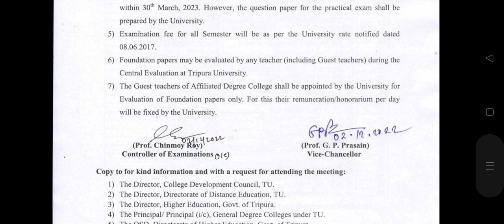Tripura Degree College Semester Exam 2022||Tripura Degree College 1st 3rd 5th Semester Exam 2022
Tripura degree college semester exam date 2022||

Tripura degree college exam routine 2022||Tripura college semester exam date 2022||Tripura degree college update 2022 TripuraDegreeCollegeSemesterExam2022 TripuraDegreeCollege1st3rd 5th Semester Exam2022

Tripuracollegesemesterexamdate2022 Tripuradegreecollegeupdate2022 ।।।। Tripura PWD Syllabus 2022||Tripura government jobs 2022||Tripura new job news 2022||Tripura sarkari chakri 2022||Tripura pwd new vacancy 2022||Tripura latest job 2022||Tripura public works department recruitment 2022

Tripurapolicespecialexecutive Officerexam2022

Tripurapwdnewvacancy2022 Tripuralatestjob2022 jobs tripura tripura job jobs tripura channel

tripurar chakrir khabor june 2022 tripurar chakrir khabor june Tripura Vacancy 2022

tripuralatestnews2022 latest job vacancy 2022 tripura gram panchayet

vacancy 2022

Post office recruitment 2022 tripura police interview 2022 Tripura Gr-D new recruitment 8th pass government jobs

12th pass government jobs tripura jobs news

government jobs news government jobs 2022 latest govt jobs 2022

jobs tripura tripura latest job 2022 tripura latest job

latest job 2022 tripura latest job news

tripura news

tripura latest job news tripura job tripura latest job

tripura state job news job in govt today Cabinet meeting

tripura government job 2022 jobstripura Tripura job news 2022 today

tripuragovernmentjobs2022 tripuragovtjobs2022 Your Quries- Tripura government job news 2022

Tripura news

Tripura latest job news 2022 Tripura government job news 2022 today

jobs tripura channel Tripura jobs News

Tripura_Fire Service Firemen Rally Tripura Fire Service Recruitment 2022

Tripura Fire Service Recruitment tripura police interview 2022 Tripura Gr-D new recruitment

8th pass government jobs

12th pass government jobs

People also ask :- tripura latest job news

tripura state job news tripura govt job news tripura latest job vacancy

new job in tripura state tripura youtuber tripura best youtube channel high court vacancy 2022

8th pass government jobs 12th pass government jobs

tripura jobs news government jobs news government jobs 2022

latest govt jobs 2022 Jobs tripura

Job People also search for:- tripura latest job news tripurar sarkari chakrir khabor

tripura govt job news tripura latest job vacancy new job in tripura state

tripura youtuber tripura best youtube channel 8th pass government jobs 12th pass government jobs

tripura jobs news government jobs news

2022 Tripura pwd syllabus 2022|Tripura pwd Question Pattern|Tripura pwd Question Pattern